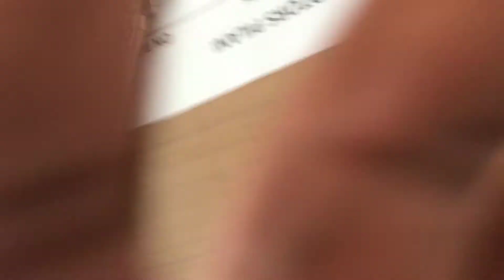Spark Plug Working also check for Spark Plug Fire (in any engine) || स्पार्क प्लग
इस विडियो टुटोरिअल में हम आपको बतायंगे की स्पार्क प्लग क्या होता हैं | जब वह ख़राब हो जाता हैं तब कैसे पता चलता हैं की स्पार्क प्लग ख़राब हो चूका हैं |